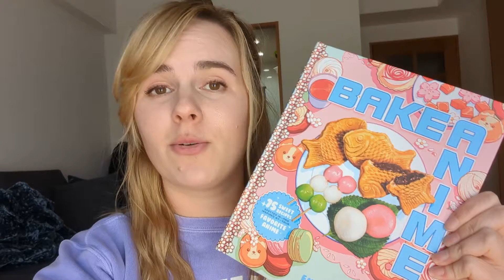BAKE ANIME's Book Birthday + I started an ANIME PODCAST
It's my book's birthday! And I started a podcast called FoodTaku Podcast! Check it out :)

Find my food blog at: penguinsnacks.com